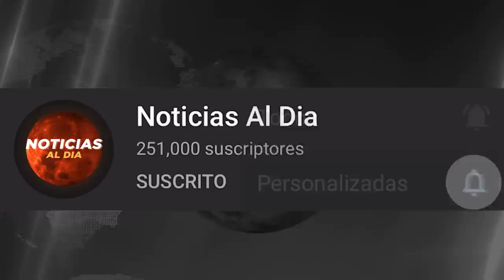RUSIA Y UCRANIA HOY NOTICIAS 14 DE MAYO 2022, UCRANIA DERROTARA A RUSIA? ULTIMA HORA HOSTING